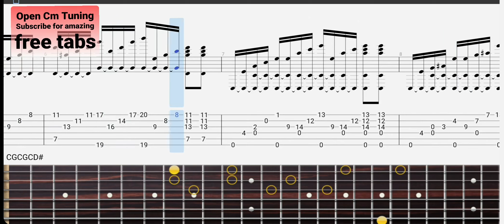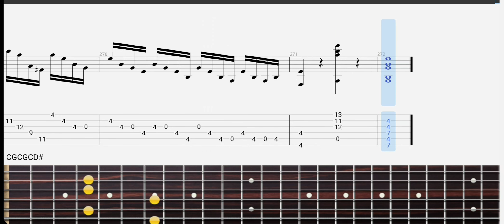Moonlight sonata 3rd movement Acoustic guitar Tabs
Moonlight sonata 3rd movement Tabs for Classical and Acoustic guitar
Open Cm Tuning
You can change it from Standard like this 👇👇
Standard Open Cm
E                         D#
B                         C
G                         G
D                         C
A                         G
E                          C